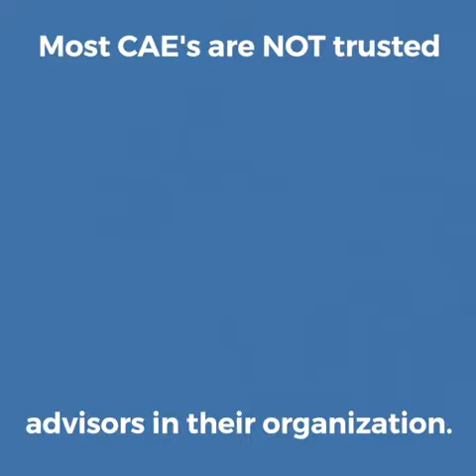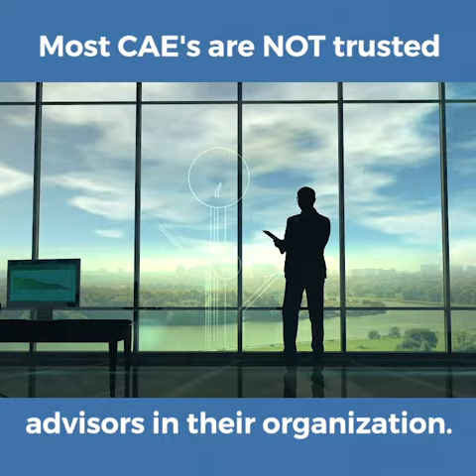Most Chief Audit Executives (CAE) are NOT Trusted Advisors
Most Chief Audit Executives (CAEs) are not viewed as trusted advisors in their organization.

If that were true, executives would be knocking at the door constantly asking for help, and providing internal audit with all of the resources it needs.

... and we know that is not the case.

Becoming viewed as a trusted advisor requires both technical and soft skills, developing real relationships with executive management, navigating political land mines, and using a risk-based internal audit methodology.

For resources on how you can become a trusted advisor in your organization,

To learn how the CAE Forum can help you elevate the status of internal audit and move you to trusted advisor status,